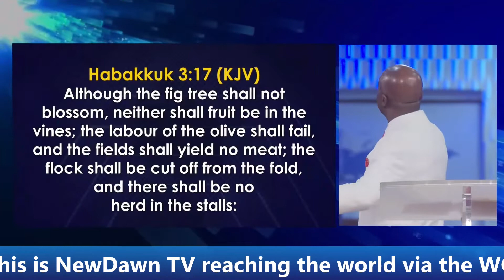ALWAYS REJOICE IN THE LORD